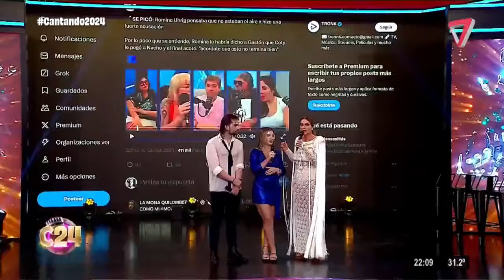😱 Romina Uhrig y Laura Ubfal acusan a Coty Romero de VIOLENTA: "Coty le PEGÓ a Nacho"